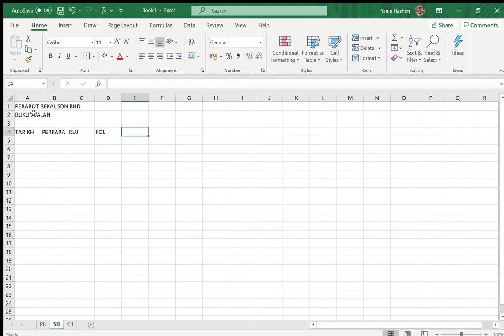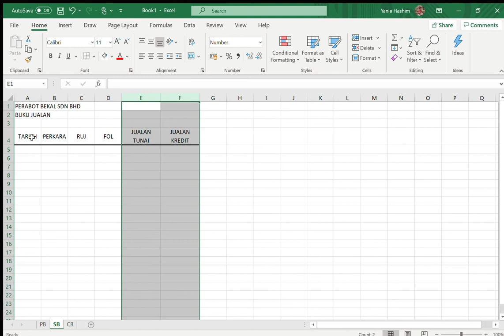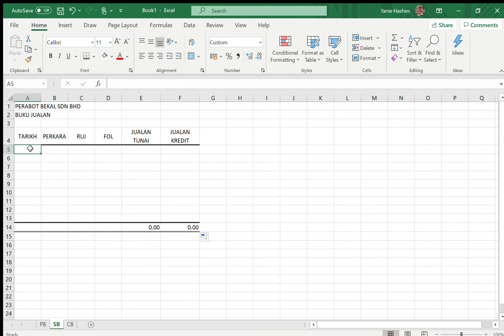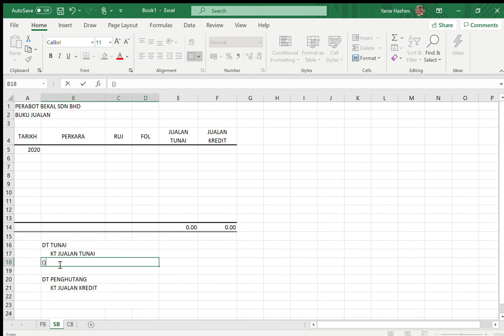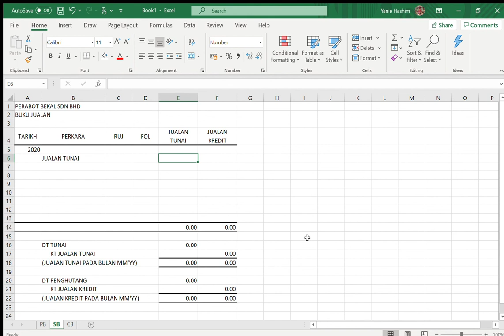MEMBINA TEMPLAT BUKU JUALAN